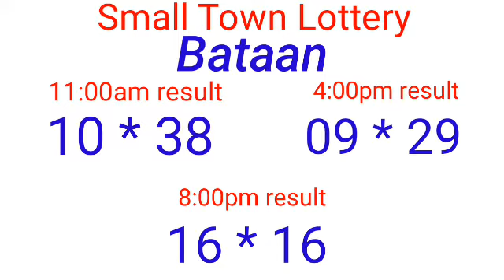STL - ROMBLON,BATAAN,MARIKINA CAGAYAN January 10, 2022 3RD DRAW RESULT